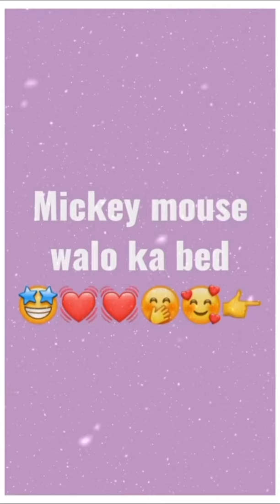cartoon beds lover select your favourite bed